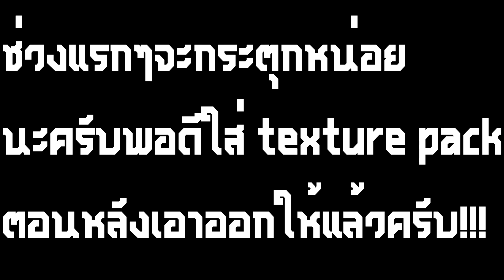Minecraft - [ ยังไม่มีชื่อซีรย์ ] ตอนที่.1 คิดชื่อซีรี่ย์ ft.พี่โบ้ท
ช่วยกันคิดชื่อซีรีย์ด้วยนะค้าบบบบบผม ^-^ ปล.ลงช้ากว่าพี่โบ้ทประมาณ 6-7 ชั่วโมง 55555